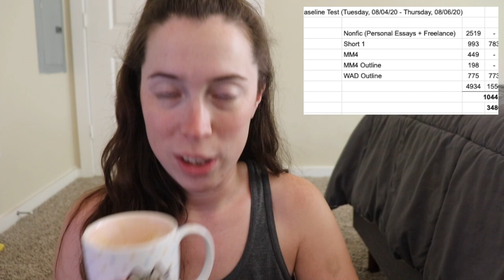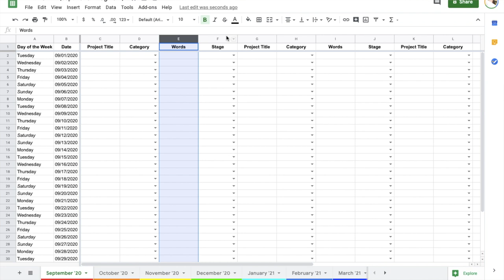MY CRAZIEST, LONGEST WRITING EXPERIMENT YET // dear 2021 me...how's milwordy going??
That's right, y'all, my biggest writing challenge yet --- IT'S MILWORDY!
0:00 my million words in a year challenge
0:18 what?
0:21 why?
0:32 more technically, how?
2:46 when?
3:01 who?
3:42 my current word tracker set-up!
5:19 questions for youuuuu!

Google Form to sign-up for group stats and/or hear from me each month on how we're all doing

Would you like to participate in this with me?? Have you ever participated in a year-long writing challenge before?
What sort of stats do you track? (Do you think I should add anything? I'm working on putting some sort of "mood" column for the days too!)
Do you have a favorite month-long Instagram challenge for writing or reading related stuff?

💌  S N A I L   M A I L   M E  :
607 E. Blanco Road